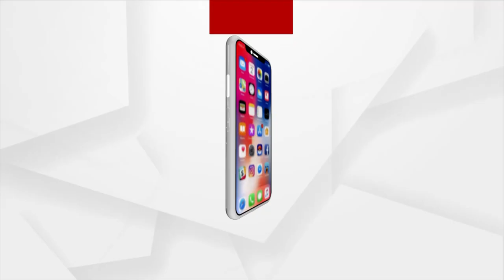Sambalpur University Student Dies under Mysterious Circumstance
Sambalpur University Student Dies under Mysterious Circumstance. The deceased was identified as Priyanshu Panda, a third-year BTech student in the Department of Computer Science.